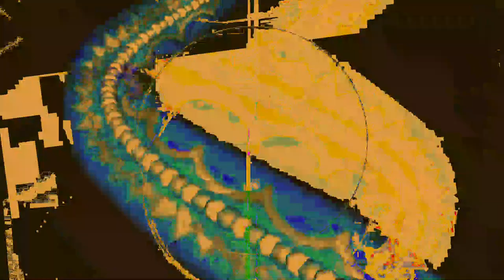Movie 24 06 19 19h41m42s